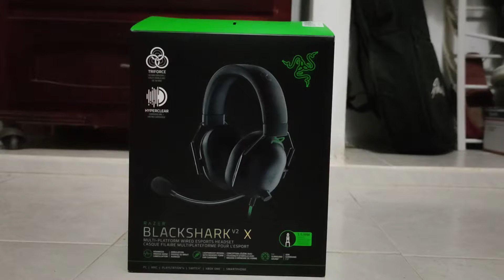UNBOXING DIADEMA BLACK SHARK V2 X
UNA PEQUEÑA RESEÑA MUY BUENO EL PRODUCTO